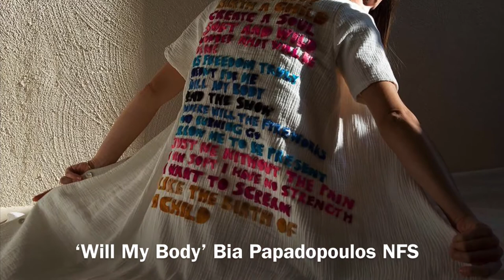Perkins Center for the Arts - Photography 40 Virtual Tour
Perkins Center of the Arts celebrates 40 years of photography!  Enjoy these works juried into the show by fine art photographer Erik James Montgomery.